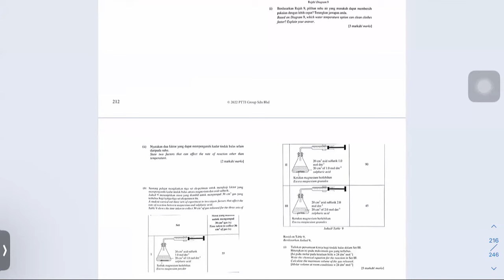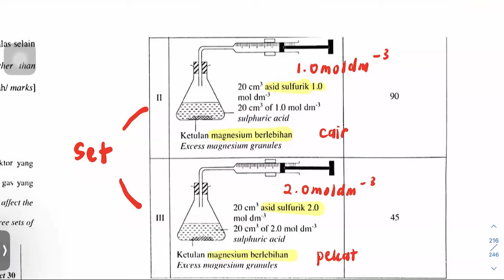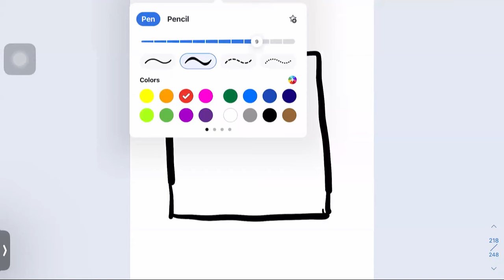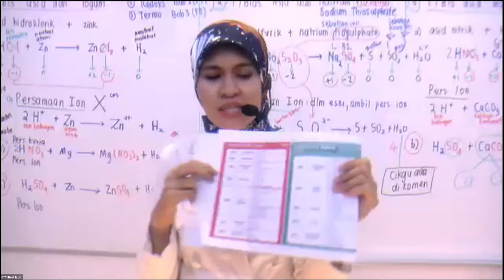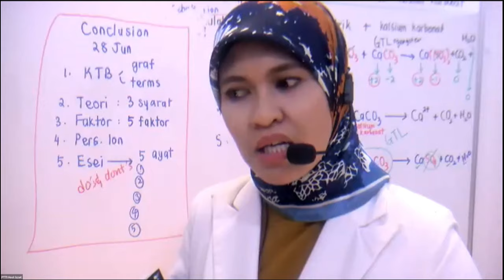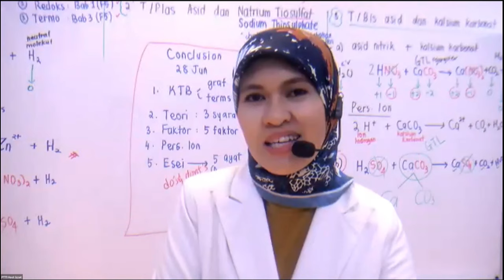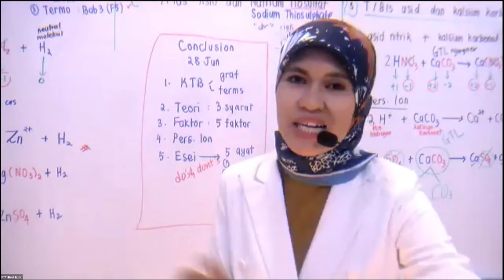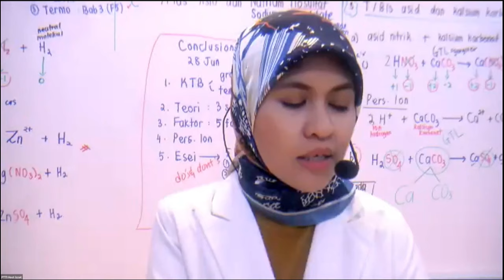PTTI Kimia Cikgu Fana (Teknik Menjawab Soalan Kadar Tindak Balas)